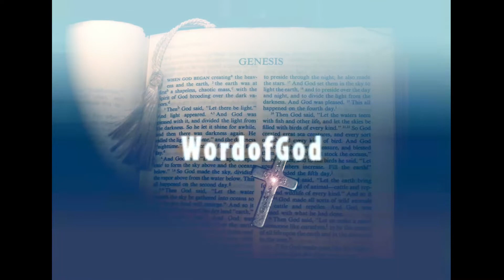08-05-2022 , SUNDAY ANOINTING SERVICE WITH PASTOR GULSHAN MASIH G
* SUNDAY ANOINTING SERVICE WITH PASTOR GULSHAN MASIH G *

THE YAHOWA RAPHA CHURCH , SARCHUR

ਨਾ ਡਰ, ਮੈਂ ਤੇਰੇ ਅੰਗ ਸੰਗ ਜੋ ਹਾਂ, ਨਾ ਘਾਬਰ, ਮੈਂ ਤੇਰਾ ਪਰਮੇਸ਼ੁਰ ਜੋ ਹਾਂ, ਮੈਂ ਤੈਨੂੰ ਜ਼ੋਰ ਬਖ਼ਸ਼ਾਂਗਾ, ਹਾਂ, ਮੈਂ ਤੇਰੀ ਸਹਾਇਤਾ ਕਰਾਂਗਾ, ਹਾਂ, ਮੈਂ ਤੈਨੂੰ ਆਪਣੇ ਫਤਹਮੰਦ ਸੱਜੇ ਹੱਥ ਨਾਲ ਸੰਭਾਲਾਂਗਾ।
ਯਸਾਯਾਹ 41:10